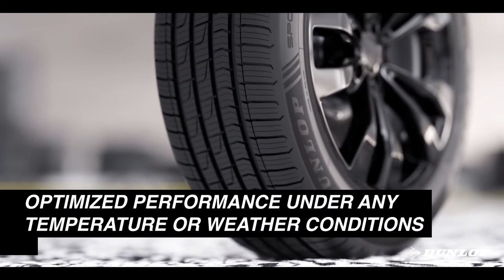Dunlop Sport All Season Product animation film Original 98291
De nieuwe Dunlop Sport All Season band. Wil je meer informatie neem contact met ons op veenstrabanden.nl